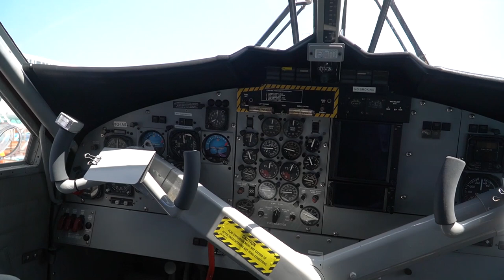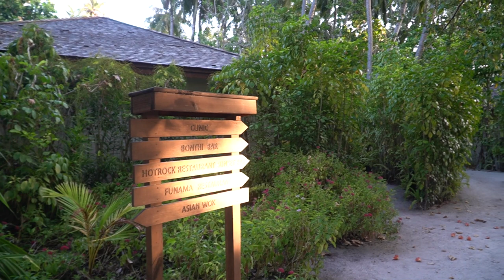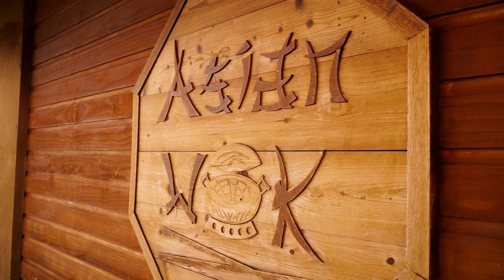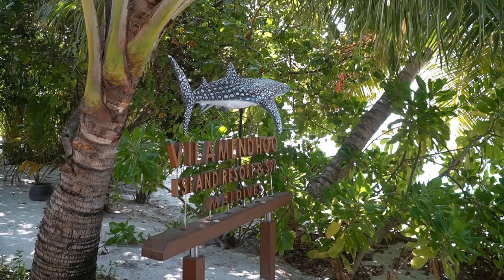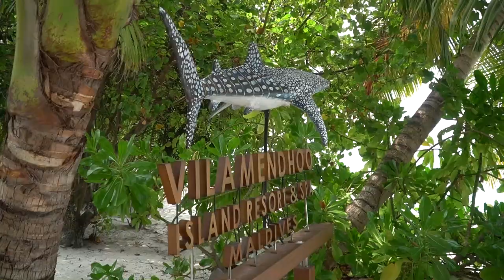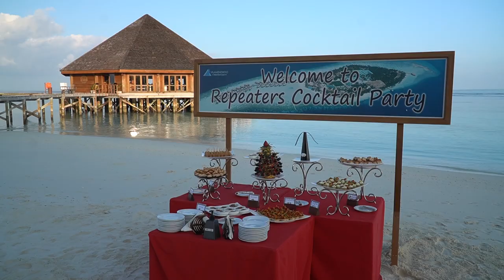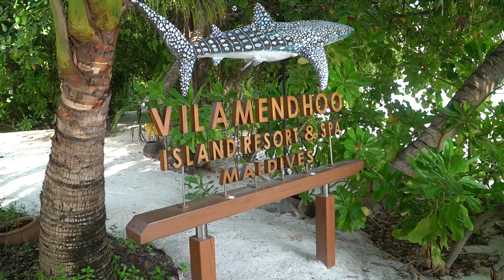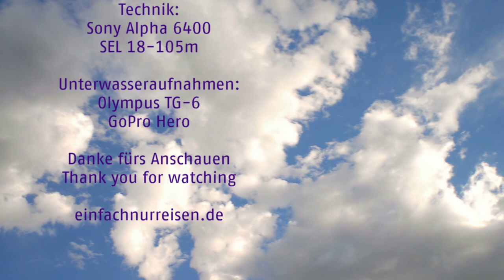Malediven - Vilamendhoo - Süd Ari Atoll || Schnorcheln am Hausriff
Welcome to paradise - Nach 2019 sind wir zum zweiten Mal auf Vilamendhoo und zeigen in diesem Video vor allem die tolle Unterwasserwelt. Hier sieht am eine Vielzahl von Spezies wie Riffhaie, Schildkröten, unzählige Falter- und Doktorfische, Sepien und Octopoden. Wir haben versucht die Arten auch zu benennen. Die Unterwasseraufnahmen entstanden mit einer Olympus TG-6 und einer GoPro Hero (nur Videos). Habt Spaß beim Anschauen und Danke für ein Like oder gerne auch für ein Abo...Enjoy

Welcome to paradise - After 2019 we are on Vilamendhoo for the second time and show in this video especially the great underwater world. Here you can see a variety of species such as reef sharks, turtles, countless butterfly and surgeon fish, cuttlefish and octopods. We have tried to name the species. The underwater pictures were taken with an Olympus TG-6 and a GoPro Hero (videos only). Have fun watching and thank you for a like or a subscription...Enjoy

Kann unbezahlte Werbung enthalten - Dieser Hinweis erfolgt lediglich aus rechtlichen Gründen. Das Video enthält aus Sicht des Kanalbetreibers keinerlei entgeltliche Werbung.

*  Relaxed
*  Late Summer
*  Sax At The Beach
*  Warm Snow
*  Hopeless Dreams
*  Happy
*  Electric Love
*  All The Rumors
*  Eternity
*  Crystal Lights
*  Late Night Sounds
*  Gone
*  Hope
*  Miles Of Fantasies